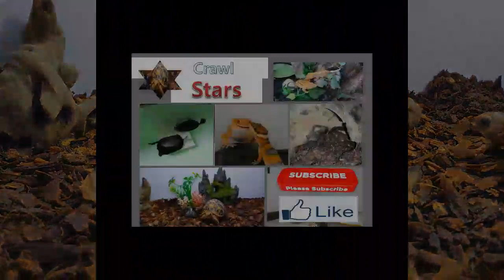[별거북-육지거북] 시즌1베이비 #.3 완벽한 육지거북 사육장 꾸미는 방법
육지거북 사육에 있어 가장 중요한 부분인 사육장 세팅 방법에 대한 영상입니다.